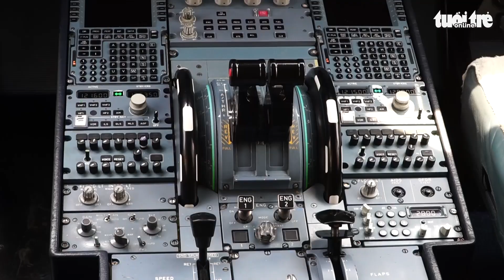Công tác khử trùng máy bay từ Đài Loan về TP.HCM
Ngày 7-3, Tuổi Trẻ Online ghi nhận cận cảnh khử trùng, tiêu độc tàu bay mang số hiệu VN581 bay từ Đài Loan Về TP.HCM.